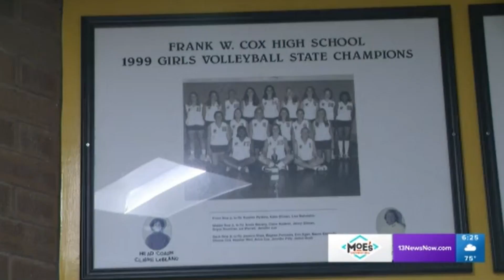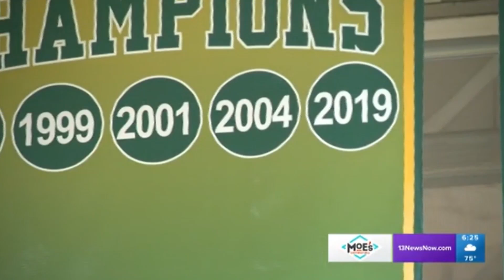Athlete of the Week: Lucy Tignor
The junior made the all-region second team last season as a middle blocker for the Falcons.